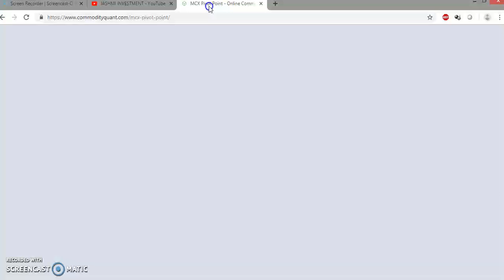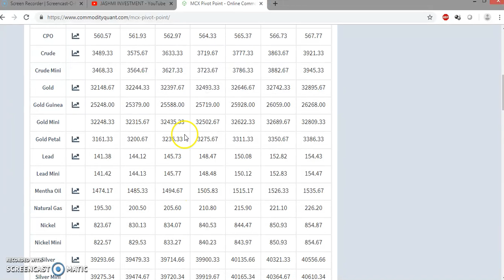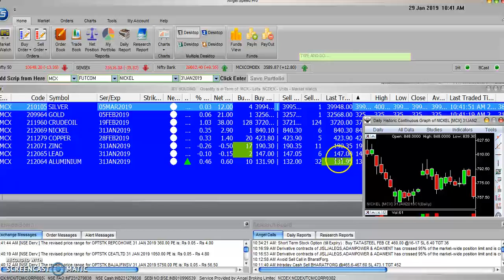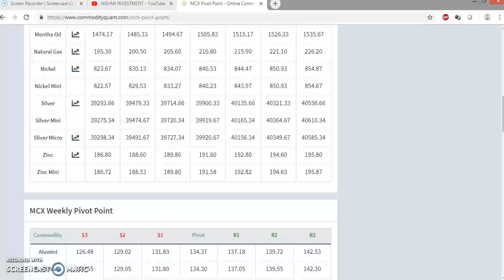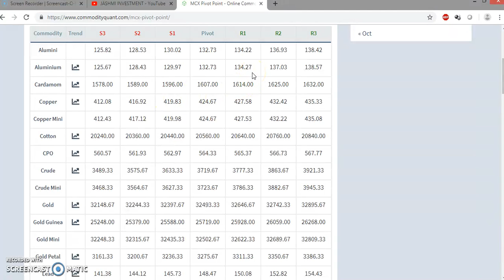Commodity Levels -29/01/2019